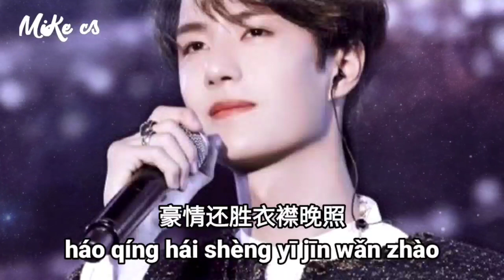王一博&肖战 - 海中的笑声 - hai zhong de xiao sheng - wang yi bo&xiao zhan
王一博 肖战 的版本也太好聽了吧唱出他自己的特色太感人了